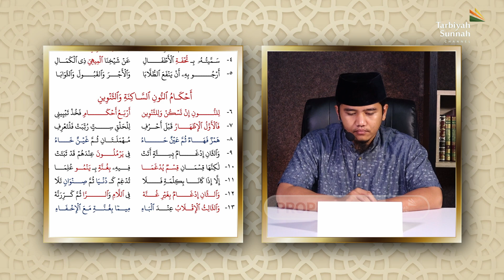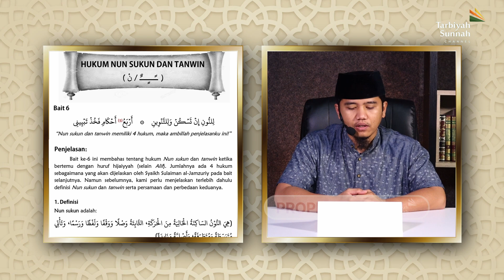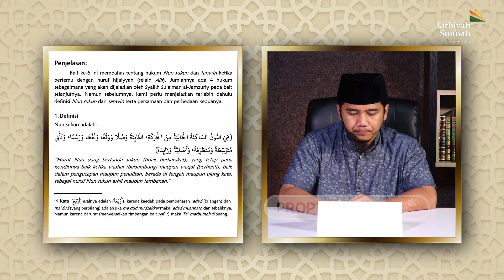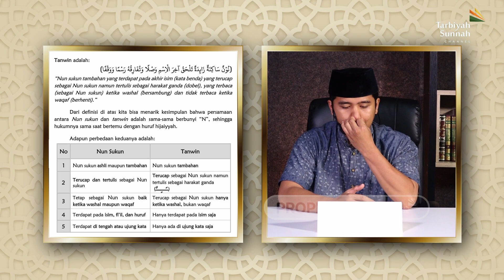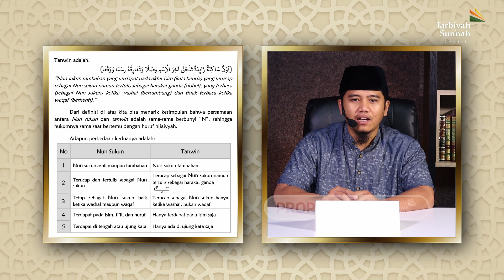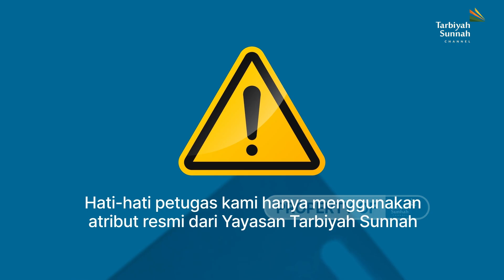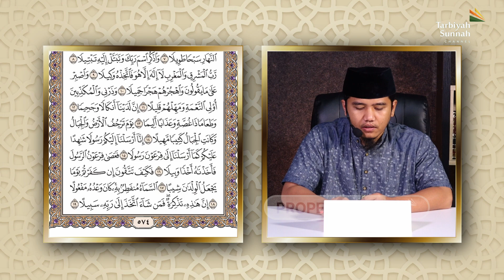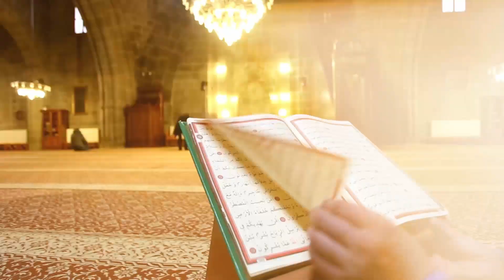Hukum Nun Sukun & Tanwin - Ustadz Haidar Askarulqohar, Lc.